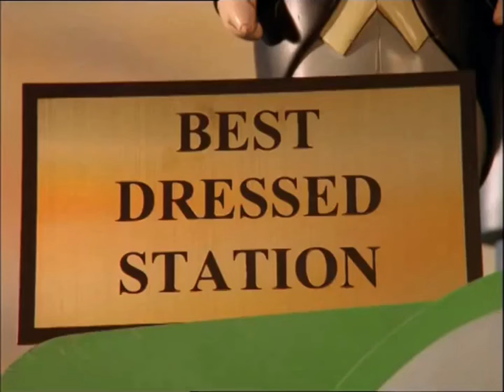Every Duck appearance in Thomas & Friends season 5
NOTE: This is a reupload as I realised a few days after the initial upload that there were some shots in Cranky Bugs that I missed.

Much like Edward, Duck is another character from Thomas & Friends whose presence became much smaller as the show progressed, and in Duck's case, it was due mainly to most of the book stories he had an active role in having already been adapted during seasons 2 and 3, however unlike Edward who still had prominent roles throughout seasons 8 through 12, the next time Duck would appear on screen after the end of the classic era wouldn't occur until season 12, the final season of the model era before the switch to cgi.

This video was made to showcase every appearance of the Great Western engine throughout season 5. To my surprise, it turns out Duck actually had more than double the amount of screen time in the season than Edward had despite Edward being one of the original seven engines.

Note: Thomas & Friends and all episode footage featured in this video is owned by Mattel.